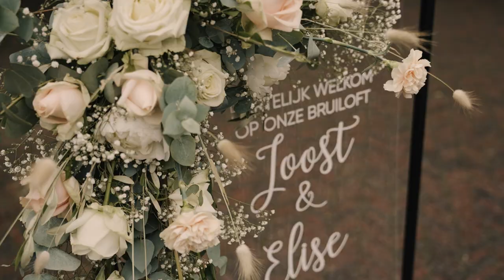Het verhaal van Joost en Elise | Trouwfilm impressie